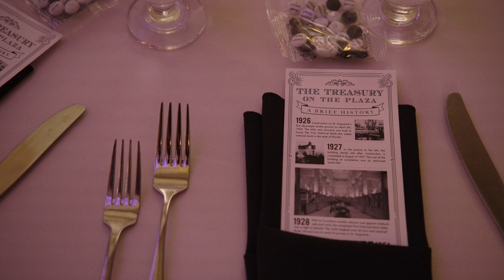Samantha + Bryant | WEDDING HIGHLIGHT | The Treasury at the Plaza, FL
Brothers Cinematography creates memorable wedding films in the Northeast Florida area. We're passionate about capturing the sweetest moments to tell your unique wedding story.

Follow us for all the emotions!